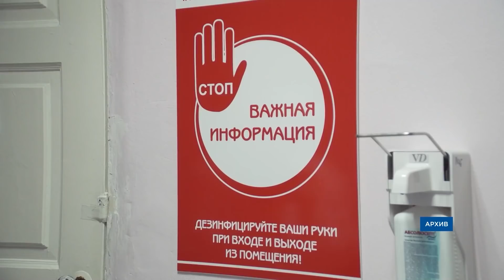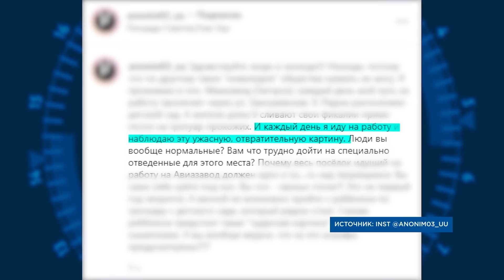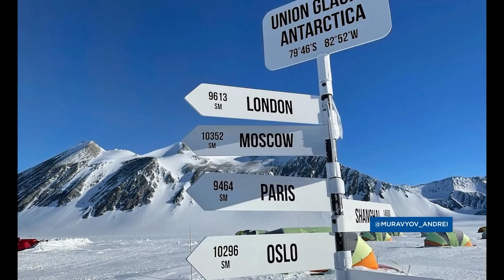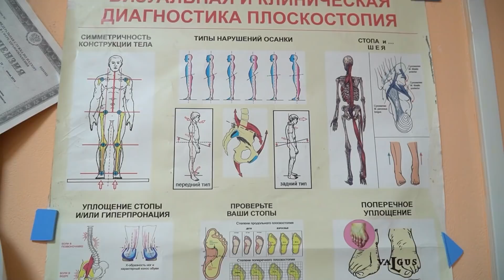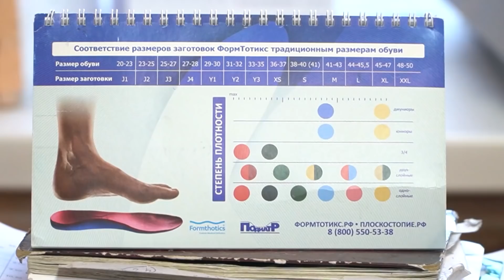Теория заговора по-улан-удэнски. Новости АТВ (27.01.2022)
- Главное за день: ковидный рекорд, якутские собаки и нечистоты напротив детсада

- Травмоопасная зима в Улан-Удэ. Когда решат проблему снежных накатов?

- В Минимуществе Бурятии подвели итоги работы за прошедший год

- В Совете Федерации завершились дни Бурятии

- Пора «валить» на юг! Уланудэнец покорил высочайшую вершину Антарктиды

- Волшебные стельки. Уланудэнский ортопед-травматолог ставит людей на ноги

-Теория заговора по-улан-удэнски или во что верят горожане.